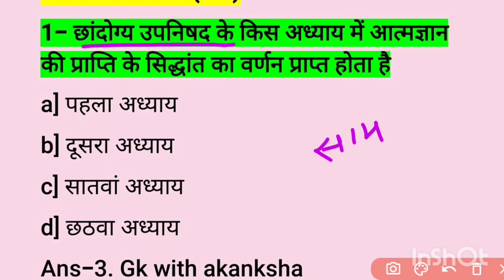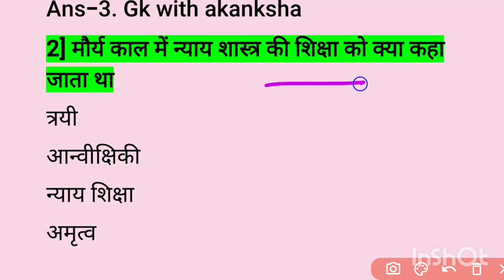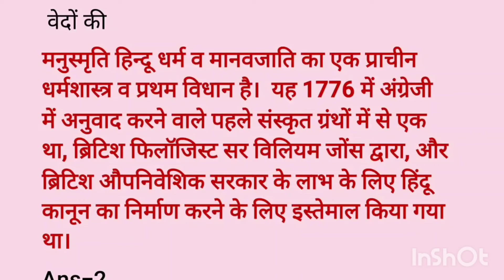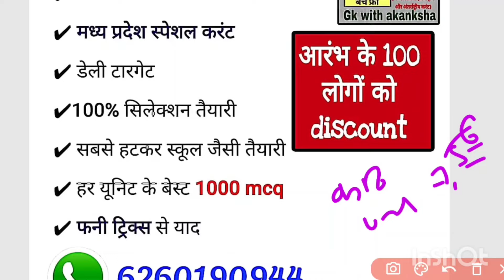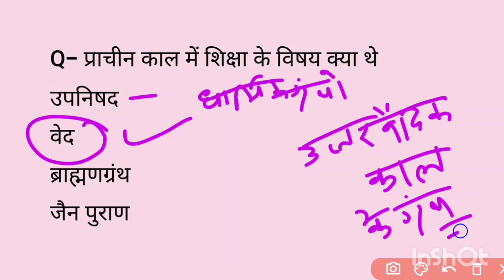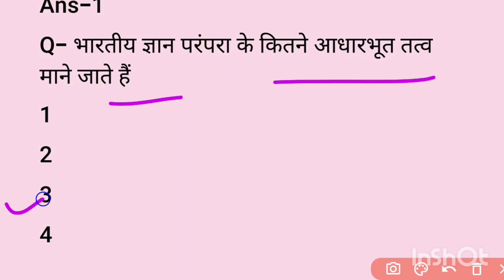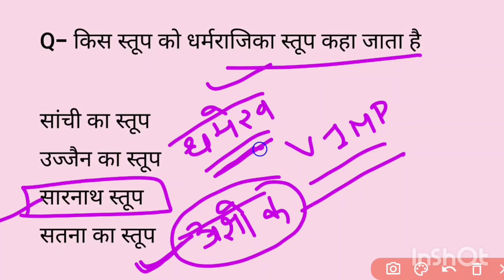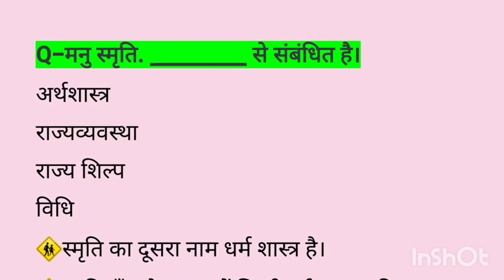[L-3] vedas |mppsc pre 2025|भारतवर्ष mcq |भारतवर्ष ज्ञान परंपराmppscpre| भारतवर्ष प्रश्न उत्तर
जुनून बैच-1999/
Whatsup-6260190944